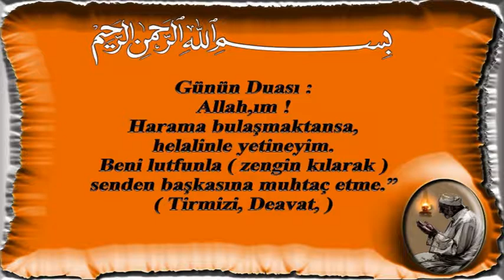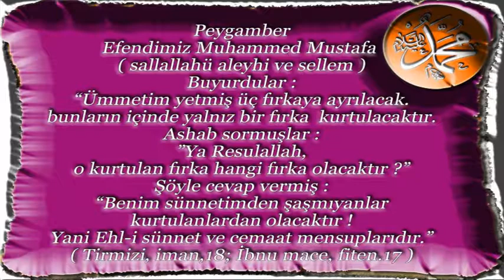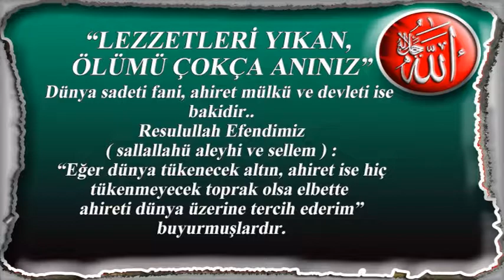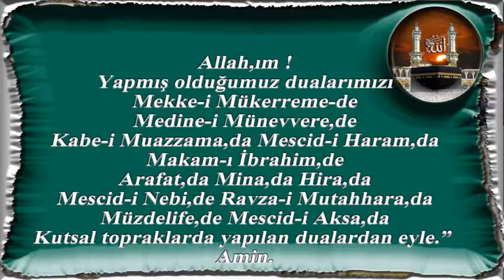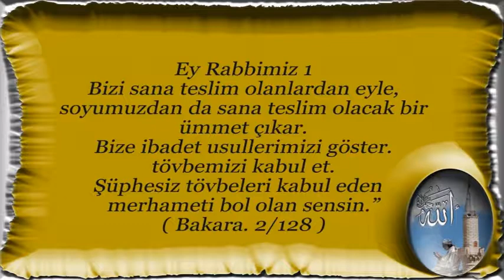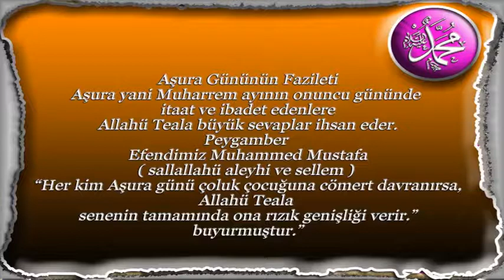Hadisler Ve dua Vakti 296